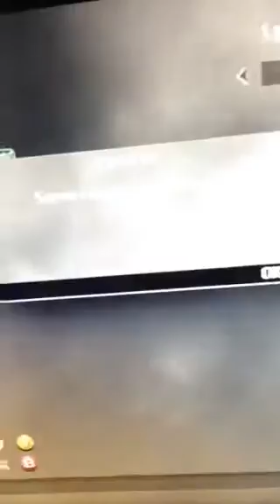Meow vs Artist 1st map.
Hbbz